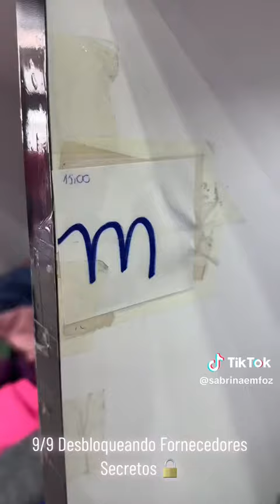Fornecedor de moda fitness no atacado direto do bras são paulo mais barato do brasil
Seja membro deste canal e ganhe benefícios:
Encontra os melhores fornecedor para você ganha ater 150% de lucro